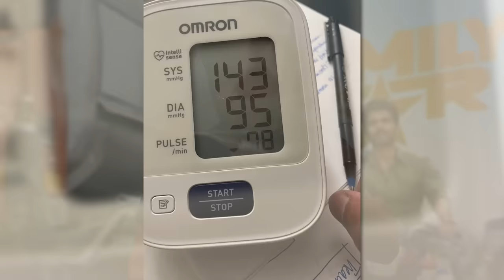The family star review